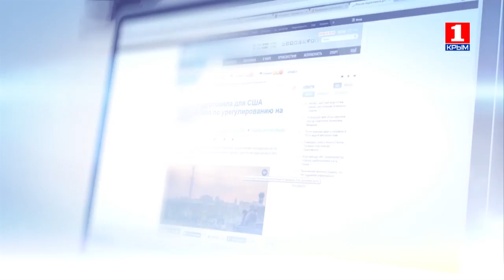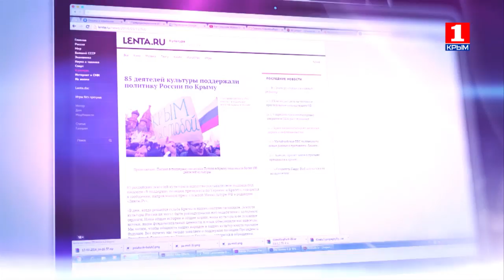Информационная Война 19.06.2017